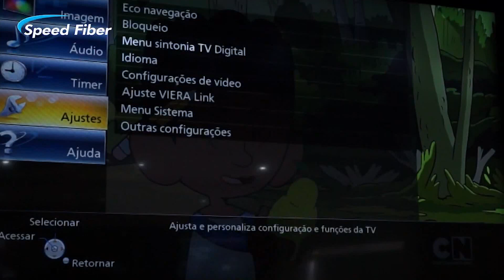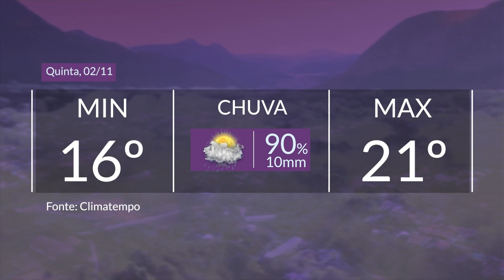01/11/23 - Prefeitura de Friburgo finaliza desinstitucionalização da Clínica Santa Lúcia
PREFEITURA DE NOVA FRIBUGO FINALIZA PROCESSO DE DESINTITUCIONALIZAÇÃO DA CLÍNICA SANTA LÚCIA
PARTE DO TETO DA RECEPÇÃO DO HOSPITAL RAUL SERTÃ DESABA DEVIDO AS FORTES CHUVAS
RUA FARINHA FILHO TEM TRÂNSITO LIBERADO
PROGRAMAÇÃO RELIGIOSA PARA O DIA DE FINADOS